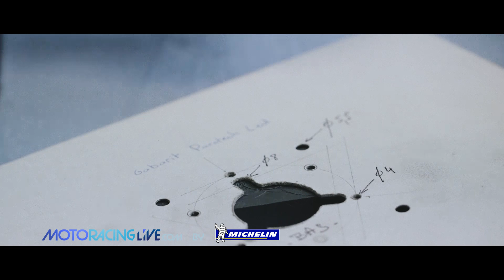Dans les coulisses du GMT 94 - Bol d'Or 2013 - MotoRacingLive.com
MotoRacingLive vous amène au coeur du GMT 94 pour suivre leur préparation pour le Bol d'Or.